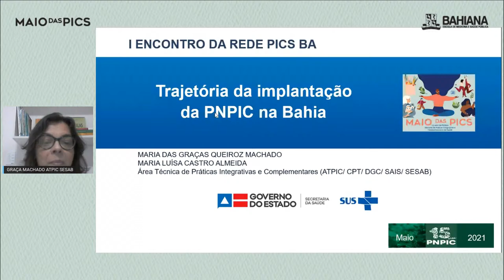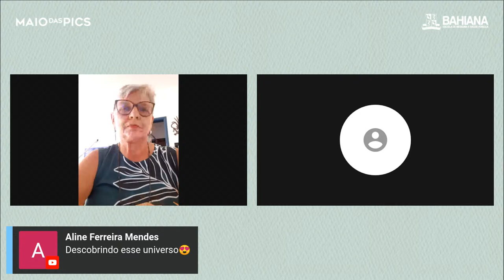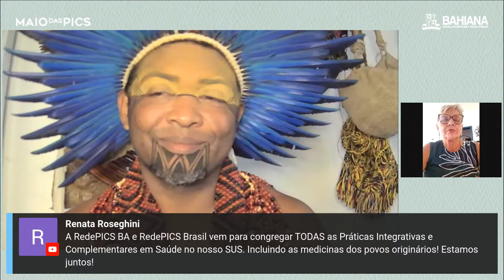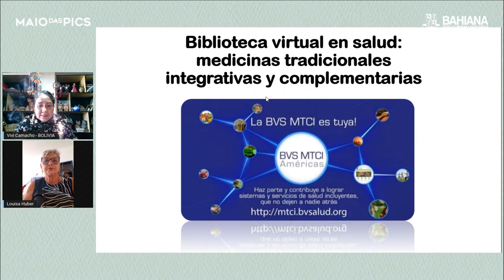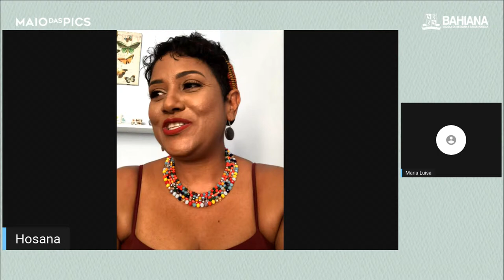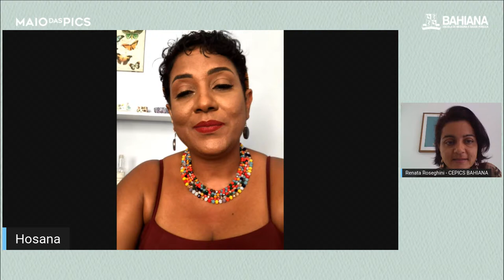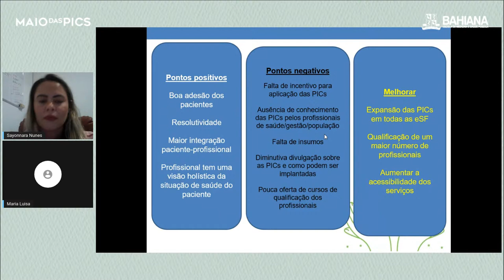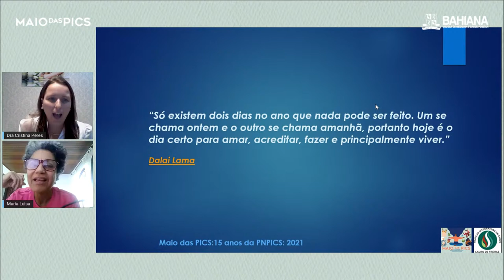22 de maio | Maio das PICS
15 anos da Política Nacional de Práticas Integrativas e Complementares em Saúde

PROGRAMAÇÃO DO DIA:
9h – Abertura: 15 anos de PNPIC
Convidadas: Grupo de apoio PEPICS-BA

09:15h – Mesa 1: Medicinas Tradicionais Brasileiras na
PNPICS: integralidade e interculturalidade na promoção
da saúde.
1- Denise Ribeiro
2- Gersonice Azevedo Brandão (Ekedy Sinhá)
3- Nádia Akawã Tupinambá
4- Ubiracy Pataxó
5- Vivian Camacho
(Mediadora: Louisa Huber)

10h45 – Prática: Qi Gong
Louisa Huber

11:00h – Mesa 2: Experiências exitosas em PICS na Bahia:
Caminhos para a Implantação e implementação da
PEPICS-BA
Convidadas:
1. Elizabeth Oliveira - NAAT Itapuã – (SSA)
2. Wilma Romano - Pau da Lima - (SSA)
3. Cristina Peres - Lauro de Freitas
3. Sayonara Oliveira - Antas
4. Hosana Alves - Camaçari
5. Diego Leal - Santa Cruz Cabrália
(Mediadora: Maria Luisa Castro)

12:30h – Encerramento: Prática de Meditação